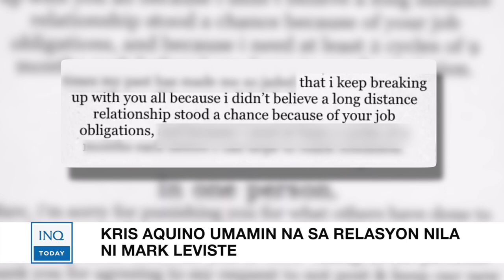Kris Aquino umamin na sa relasyon nila ni Mark Leviste | INQToday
Sa wakas, umamin na rin ang Queen of All Media na si Kris Aquino sa tunay na relasyon nila ni Batangas Vice Governor Mark Leviste.